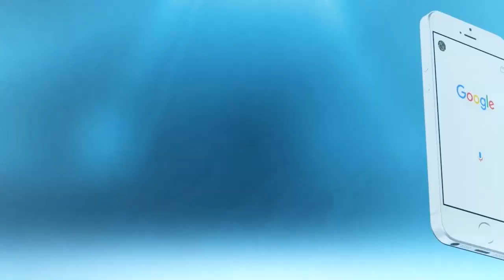بالفيديو..علال القادوس: هاذ البلاد فيها غير الملك !